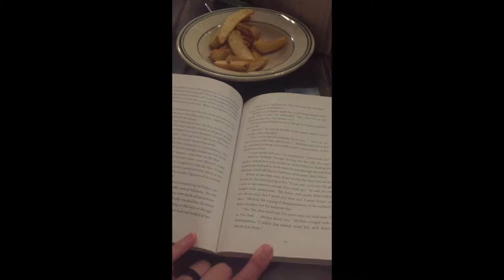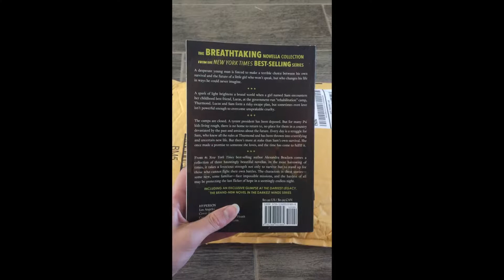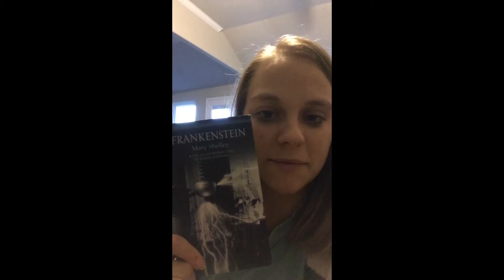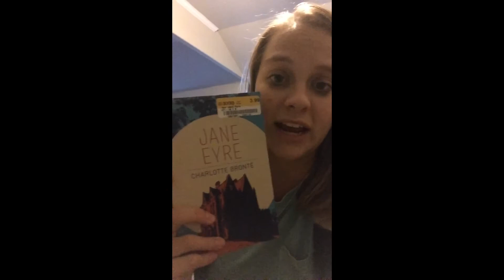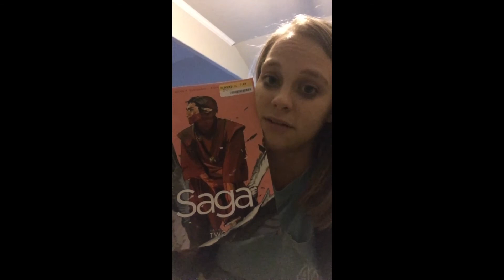Finishing Timeless + Where did the day go? * Reading vlog: August 6-12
Come hang out with me during the week as I give you my thoughts on what I'm reading and show you want I'm doing.